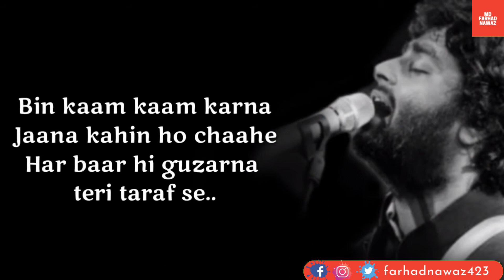Shayad | Love Aaj Kal | Arijit Singh | Irshad Kamil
Shayad Song Details:
Song: Shayad
Movie: Love Aaj Kal
Singer: Arijit Singh
Lyrics: Irshad Kamil
Starring: Kartik Aaryan, Sara Ali Khan
Label: Sony Music India

Shayad Lyrics:

Shayad Kabhi Na Keh Sakun Main Tumko
Kahe Bina Samjh Lo Tum Shayad
Shayad Mere Khayaal Mein Tum Ek Din
Milo Mujhe Kahi Pe Gumm Shayad

Jo Tum Na Ho Rahenge Hum Nahi
Jo Tum Na Ho Oo Rahenge Hum Nahi
Na Chahiye Kuch Tumse Jyaada
Tumse Kam Nahi

Jo Tum Na Ho-Ooo
Toh Hum Bhi Hum Nahi

Tumse Kam Nahi

Aankhon Ko Khwaab Dena
Khud Hi Sawaal Karke
Khud He Jawaab Dena
Teri Taraf Se

Jaana Kahi Ho Chahein
Har Baar Hi Guzarna
Teri Taraf Se

Yeh Koshishein
Toh Hongi Kam Nahi
Yeh Koshishein

Tumse Kam Nahi

Rahenge Hum Nahi
Rahenge Hum Nahi

Written by: Irshad Kamil

Listen Below Song--